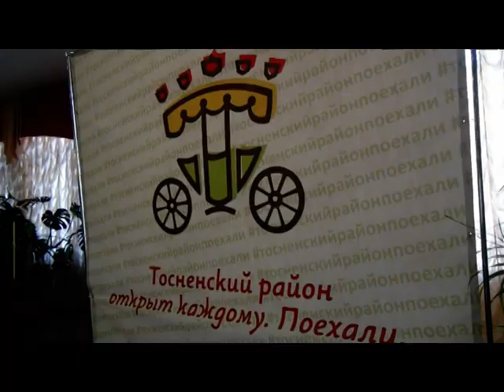подворье 27 08 19